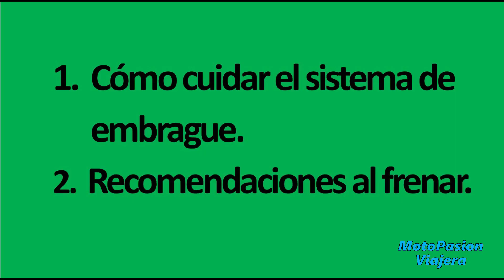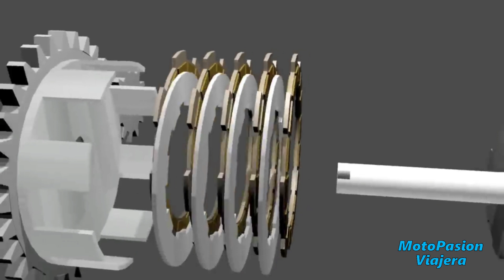Recomendaciones para cuidar el sistema de embrague y aspectos del frenado de la motocicleta.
Recomendaciones para cuidar el sistema de embrague y aspectos del frenado de la motocicleta, manejo y calibrada de clutsh, hacer que duran mas los discos de embrague, como frenar sin caerse en el intento, mantenimiento de los frenos, etc